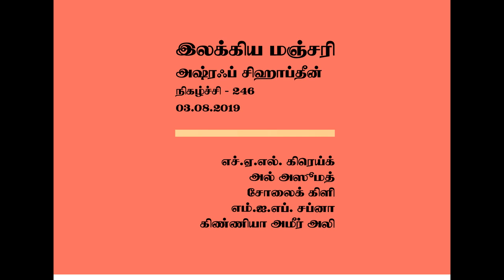Ilakkiya Manjari 246 - இலக்கிய மஞ்சரி 246 - Ashroff Shihabdeen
Broadcasted on 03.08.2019 @ SLBC Muslim Service